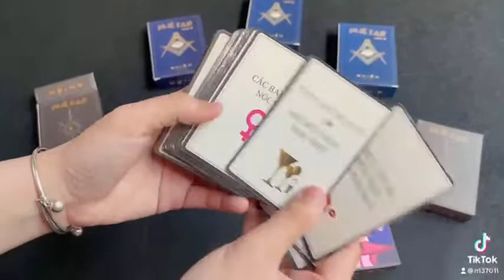BÀI DINKING GAME - CHIRITA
CHIRITA - BEST QUALITY
Chuyên phục vụ đồ chơi cao cấp mang tính giáo dục và giúp phát triển trí sáng tạo cho trẻ. Các sản phẩm được thông qua kiểm định theo tiêu chuẩn quốc tế, đảm bảo chất lượng và độ an toàn tuyệt đối.
CAM KẾT SẢN PHẨM GIỐNG HÌNH
💒 Add: Số 600/2/7 Hồng Bàng Phường 16 Quận 11 TP HCM
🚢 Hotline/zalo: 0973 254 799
MUA HÀNG TẠI:
THÔNG TIN SẢN PHẨM :
Tên sản phẩm : Bài DRINKING GAME
Số lượng người chơi : 2 người hoặc nhiều người, nhóm bạn,..
Chất liệu : Giấy
BÀI DRINKING PHÊ FAR Thích hợp dành cho nhiều người : gồm 50 LÁ
BÀI DRINKING DATE ĐI Thích hợp dành cho 2 người : gồm 40 LÁ
BÀI DRINKING PHÊ FAR VER 2 Thích hợp dành cho nhiều người : Gồm 50 LÁ
Bộ bài Drinking là bảo bối không thể thiếu ở mọi cuộc vui